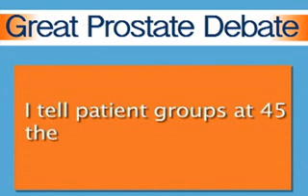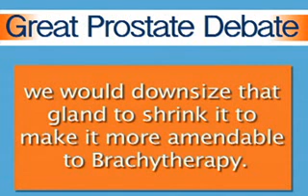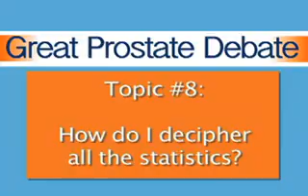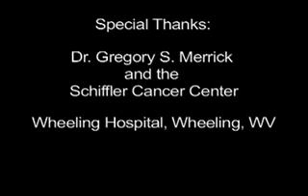Prostate Cancer Q&A with Dr. Sharkey and Dr. Merrick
, provided by Theragenics.